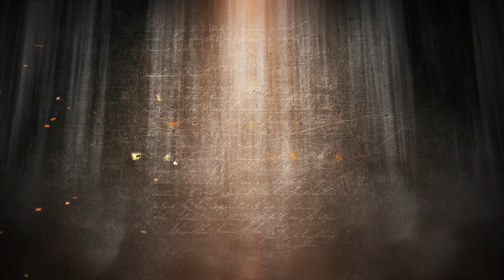The Immortal Wizards - Book Trailer 2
The world as you know it is a lie.
For over a century, the mystic Wall has kept the magical society hidden from human eyes, guaranteeing peace and equality between humans and wizards. But in the shadows a war for supremacy rages.
Jennifer Danvers is a wizard. When her friend and comrade-in-arms dies, a new heir to magic awakens in Alexander Kent, whom she must introduce to the world of magic.
Neither of them suspects that the balance of light and darkness is out of control. An ancient evil is rising. Its only goal: to shatter the mystic Wall and bring darkness upon the wizards and imortals.

Powerful spells, dangerous artifacts, ancient catacombs and secret archives. Fight aside Joan of Arc, Leonardo da Vinci, Einstein and other immortals.